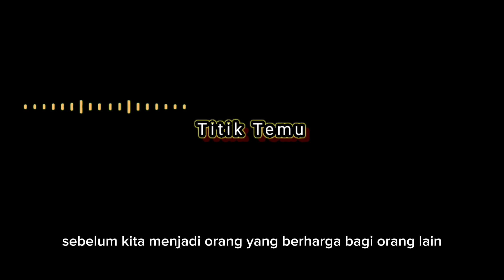kata bijak penuh makna - merapatt gaisss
berikut adalah kata bijak sana yang kita bisa belajar darinya.

semoga bermanfaat☺️

jangan lupa dukung Chanel ini ya gais..
trimakasih